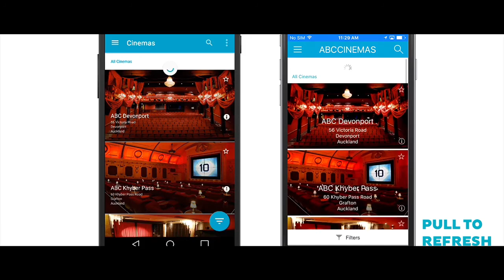Vista Group, solutions for the global film industry.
Learn about the businesses within the Vista Group that provide Cinema Management, Film Distribution, Customer Analytics and Business Intelligence and Predictive Analytics software to companies across the global film industry.